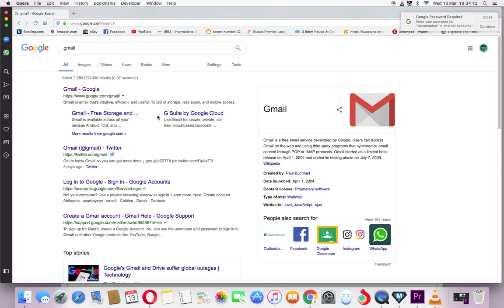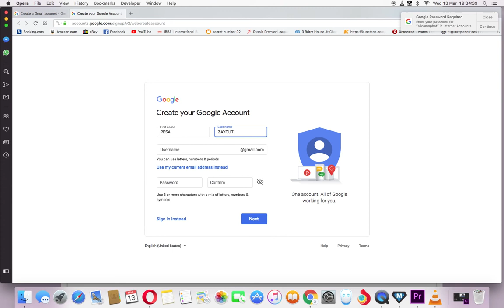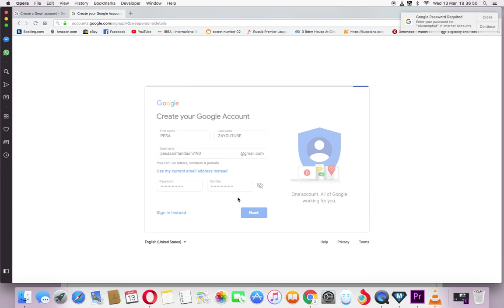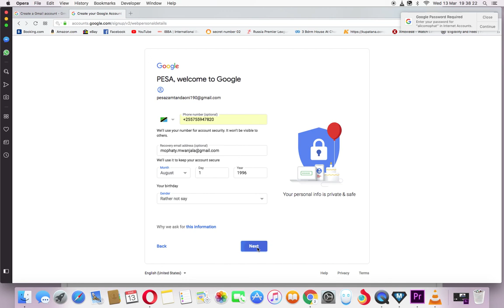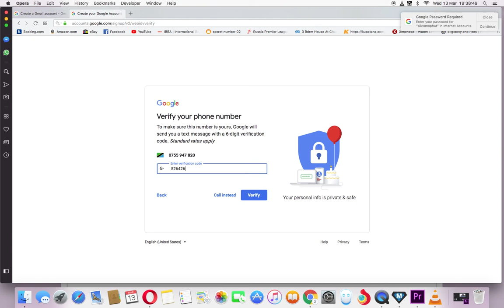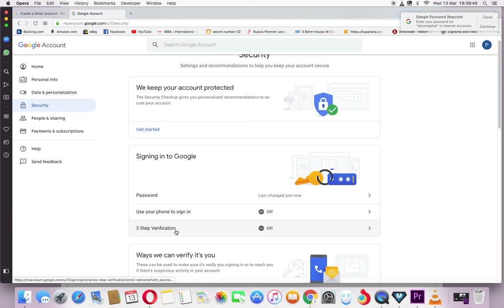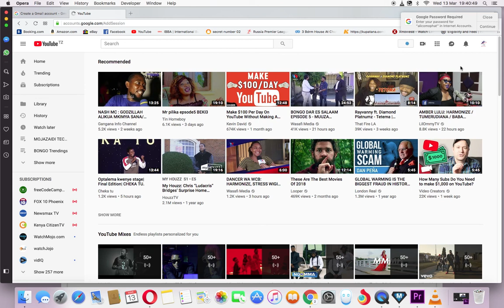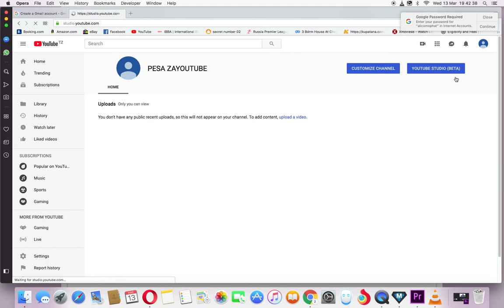SOMO 1 FUNGUA AKAUNTI YA YOUTUBE